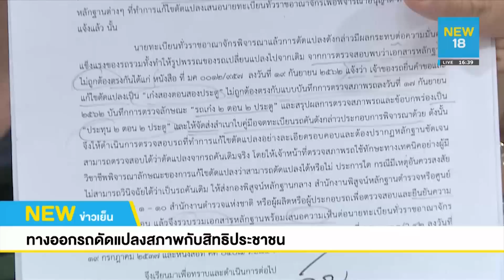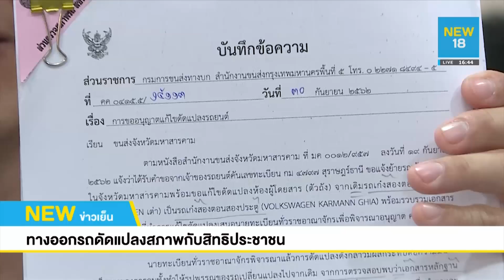ทางออกรถดัดแปลงสภาพกับสิทธิประชาชน | NEW18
เรายังเกาะติดปัญหารถดัดแปลง ที่มีการนำภาษีสรรพสามิตมาใช้ประเมิน ซึ่งอาจกระทบกับประชาชนทั่วไป ที่ต้องซ่อมรถที่ประสบอุบัติเหตุ เพื่อมาใช้งานได้ ข้อเรียกร้องมีอย่างไร และภาครัฐหาทางออกอย่างไร เราไปติดตามจากรายงานพิเศษชิ้นนี้